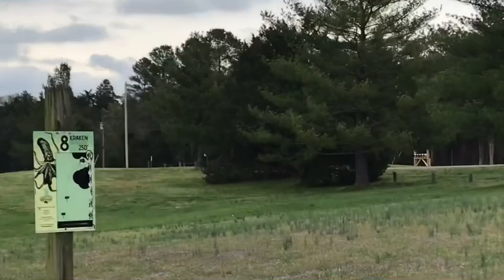RELEASE THE KRAKEN! Doubles Disc Golf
Eman and Cody take on Roach and Ben at Kraken DGC